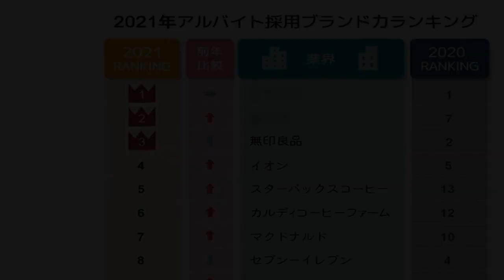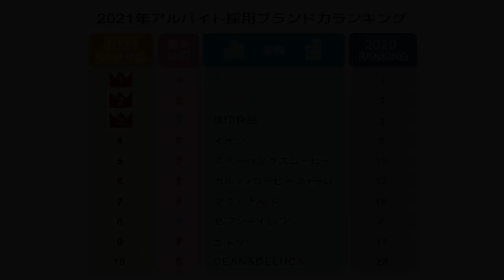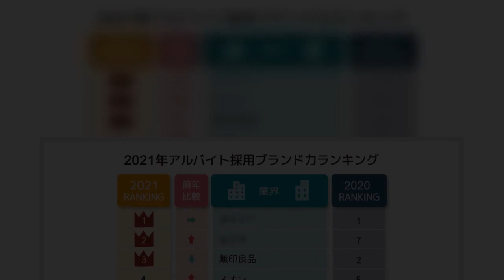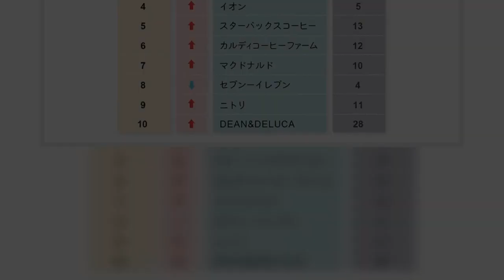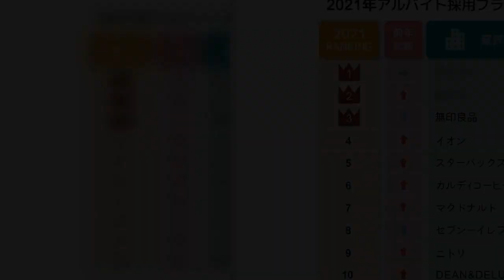2021年アルバイト採用ブランド力ランキング発表! 1位は2年連続で100均の…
2021年アルバイト採用ブランド力ランキング発表! 1位は2年連続で100均の…